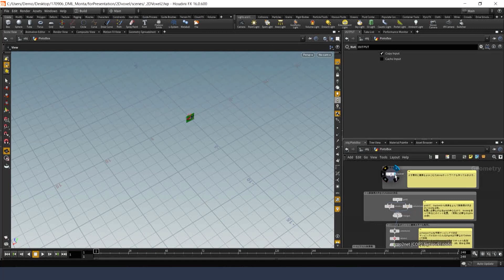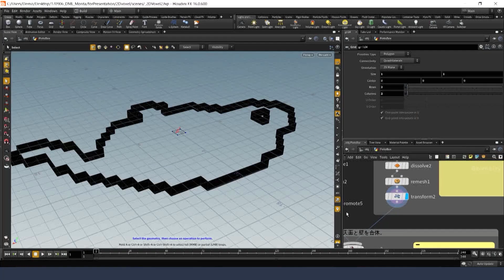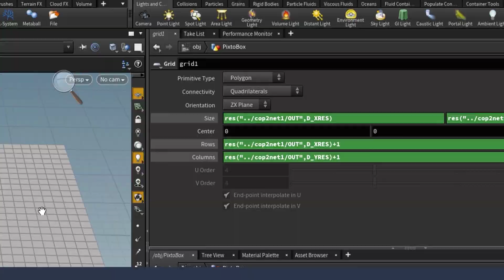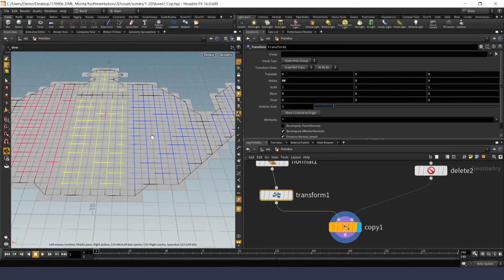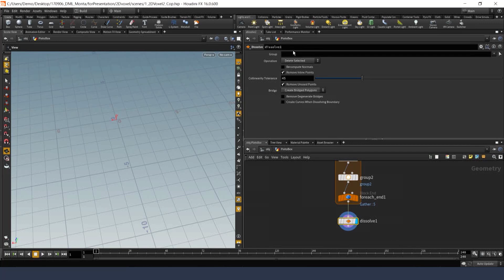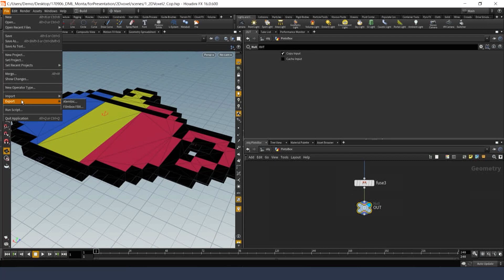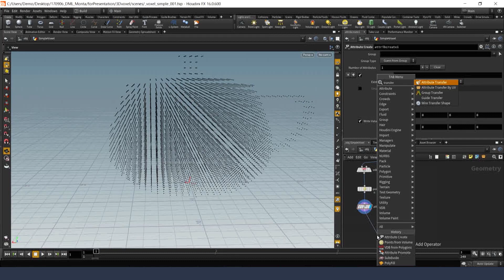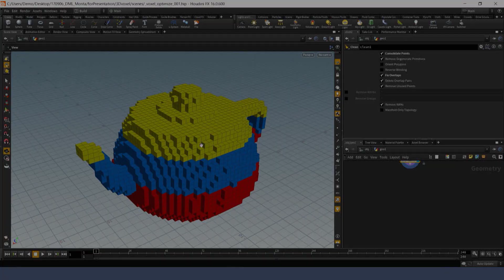Houdini テクニカルアーティストによるGAME＆VFXの考察 3. ボクセル化モデリング（ゲーム向け）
こちらの動画では、テクニカルアーティスト 森田 譲 様による、「ドット絵からのゲーム向けボクセル化モデリングの制作」と「3Dモデルからのゲーム向けボクセル化モデリングの制作」について、ご紹介しています。

▼セミナーで紹介している内容
「ドット絵からのゲーム向けボクセル化モデリングの制作」
1.　はじめに
　　・概要説明と処理前の画像と処理結果を簡単に解説

2.　COPネットワークからSOPネットワークへ。
　　・画像のピクセルを元に、ひとつずつ頂点カラーで色づけたプレーンをならべる

3.　結合
　　・色毎に処理を分けて、プレーンを結合

4.　最適化
　　・無駄なポリゴンを削減するため、色毎に、ポリゴン数の最適化処理をかける

「3Dモデルからのゲーム向けボクセル化モデリングの制作」
1.　はじめに

2.　モデルの読み込みと単純なボクセル化
　　・シンプルなボクセル化（中身の詰まったボクセル）

3.　ボクセルのポリゴン数最適化
　　・このままでは中身がつまっていて無駄なポリゴンが多すぎるので、外側の殻だけのこして中身をくりぬきます。

登壇者：森田 譲 様

■Houdini 脱☆初心者Mantraレンダリングワークフロー（全9本）